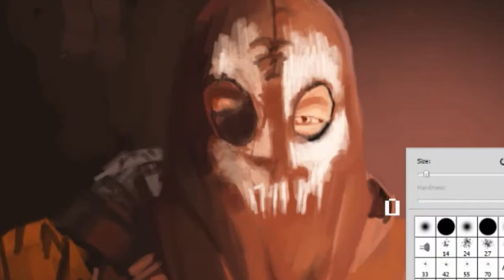Call of Duty: Ghosts Speed Painting [ 30min ]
Call of Duty: Ghosts Speed Painting

Title:
Description:
Speed painting Call of Duty: Ghosts cover

Credit to idrawgirls for the awesome tutorials.

My nickiame is domino99 I'm a passionate
graphics designer and gamer.
I'm from Netherlands so english isn't my first language so sorry for my horrible writing and commentary:P

leave some emblem suggestions below